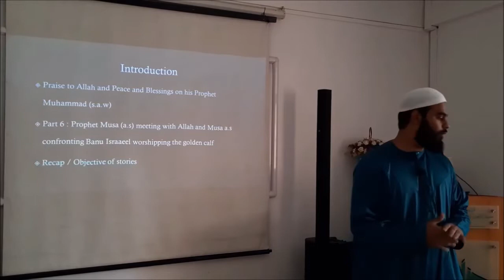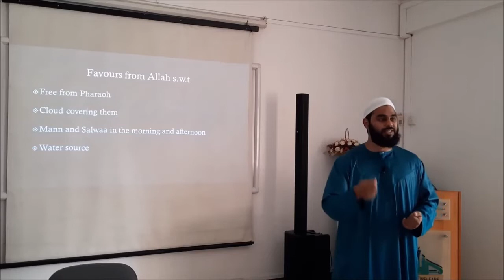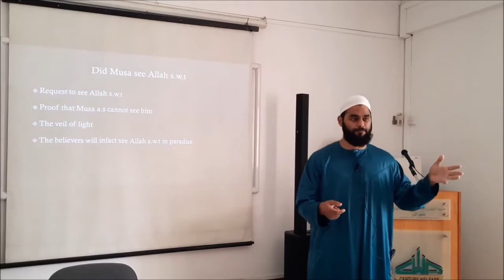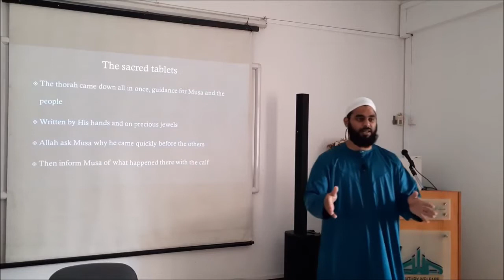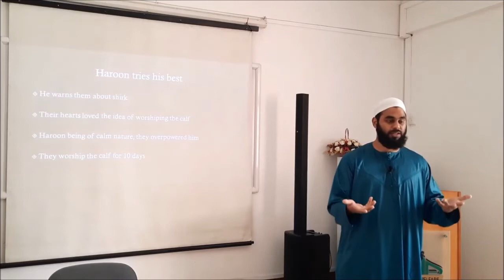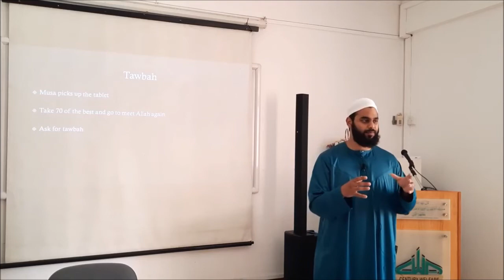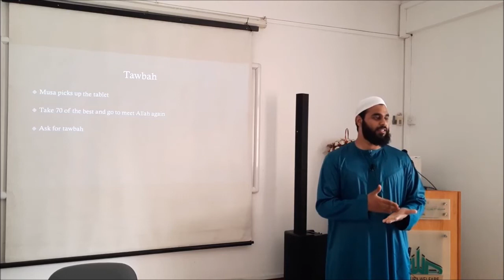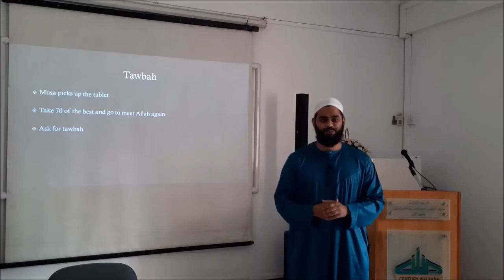𝙈𝙪𝙨𝙖 (𝙖𝙨) 𝙧𝙚𝙘𝙤𝙞𝙩 𝙡𝙚 𝙡𝙞𝙫𝙧𝙚 𝙖𝙩-𝙏𝙖𝙬𝙧𝙖𝙩 Session 6 𝘗𝘢𝘳 𝘍𝘳. 𝘚𝘶𝘩𝘢𝘺𝘭 𝘗𝘦𝘦𝘳𝘣𝘰𝘤𝘶𝘴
The Minaret Of Good Preaching - 𝙈𝙪𝙨𝙖 (𝙖𝙨) 𝙧𝙚𝙘𝙤𝙞𝙩 𝙡𝙚 𝙡𝙞𝙫𝙧𝙚 𝙖𝙩-𝙏𝙖𝙬𝙧𝙖𝙩 Session 6 𝘗𝘢𝘳 𝘍𝘳. 𝘚𝘶𝘩𝘢𝘺𝘭 𝘗𝘦𝘦𝘳𝘣𝘰𝘤𝘶𝘴 @ Century Welfare Association on 31.11.21